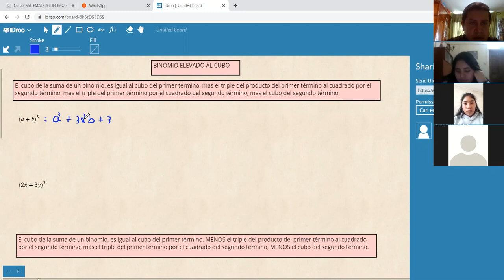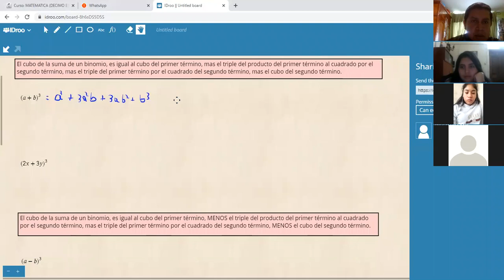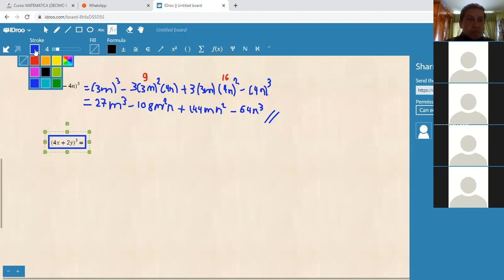Matemática (binomio al cuadrado) 9no "F,G" PROFE. Diego Villacis 13 de abril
Binomio elevado al cubo